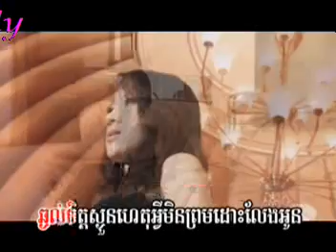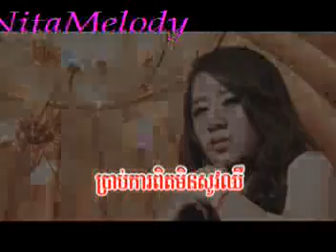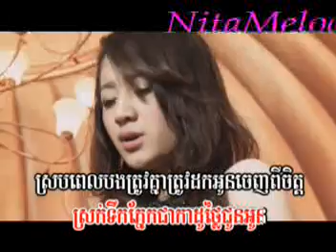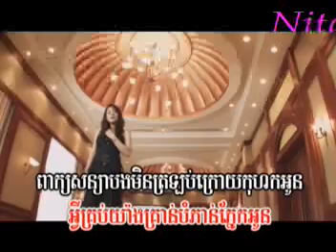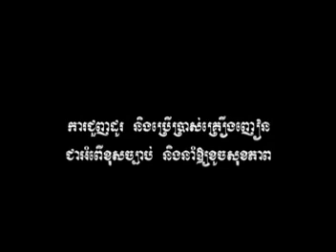Brab ka pit min sov chher (karaoke)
khmer karaoke Upload by Nitamelody